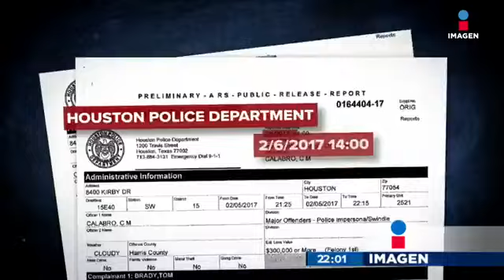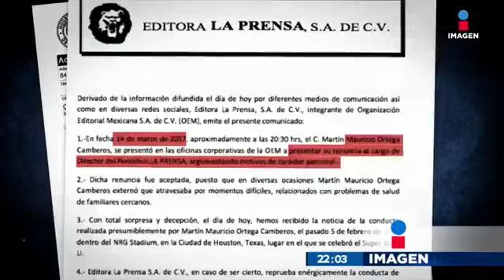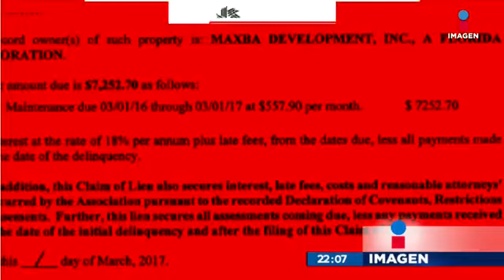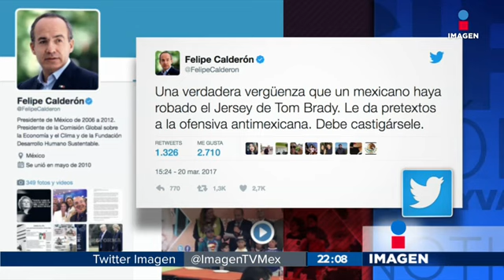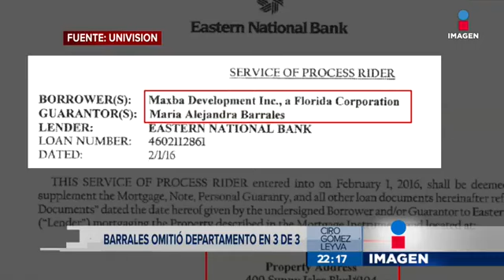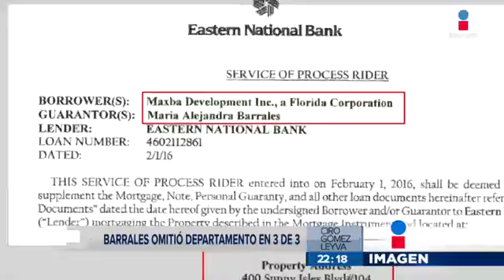Noticias con Ciro Gómez Leyva (emisión: 20/mar/17)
Noticiero nocturno conducido por el periodista Ciro Gómez Leyva del día 20 de marzo de 2017.